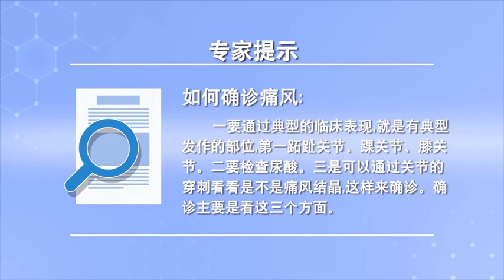如何确诊痛风 武晋晓 中国人民解放军总医院301医院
如何确诊痛风 武晋晓 中国人民解放军总医院(301医院)
痛风的确诊呢我们要有几个方面，一个是要我们通过典型的临床表现，就是有典型的这种发作的部位，就是第一大脚趾第一跖趾关节那儿，踝关节，膝关节这些关节出现红肿热痛这是我们典型的发作的部位。如果不是这些地方，我们就要还是要多考虑他到底是不是痛风，这是我们看典型的症状。第二个呢是我们要来检查这个尿酸，一般我们痛风发作尿酸会很高，可能我们正常一般就400多一点，痛风的发作可能会到五六百七八百甚至一千多。尿酸会很高这是第二个通过实验室检查。第三个就是我们甚至可以通过关节的穿刺

How to diagnose gout
The diagnosis of gout has several aspects, One is for us to pass the typical clinical manifestations, It's the typical part of the attack, It's the first big toe, the first metatarsophalangeal joint, ankle joint, These joints of the knee are inflamed, hot and painful, which is the typical site of our attack. If it wasn't for these places, We need to think more about whether he has gout or not, This is the typical symptom we see. The second is that we need to check the uric acid, Generally, we have high uric acid in gout, Maybe we are more than 400 normally, The attack of gout may reach 5.678 million or even more. Uric acid will be very high this is the second one to pass the laboratory test. And the third is that we can even puncture the joints